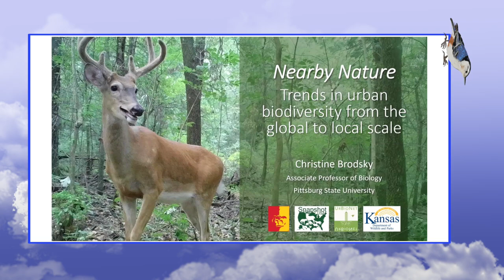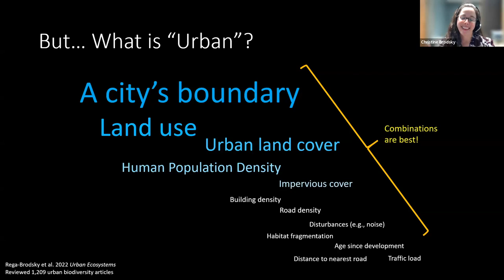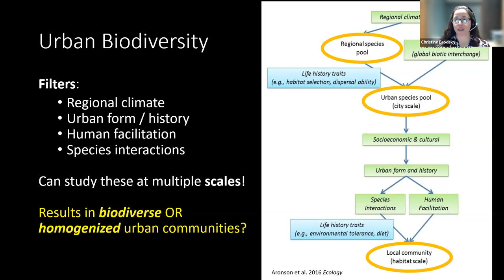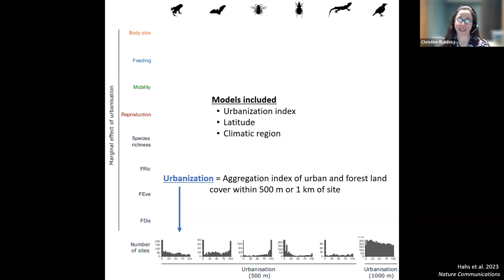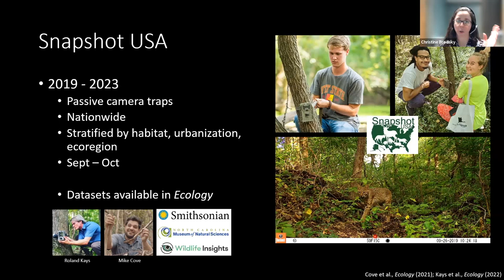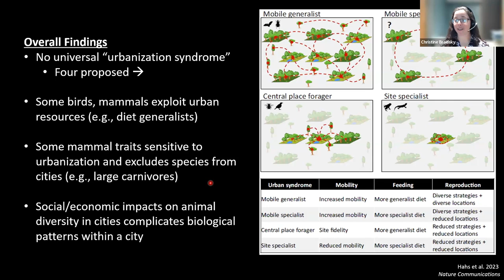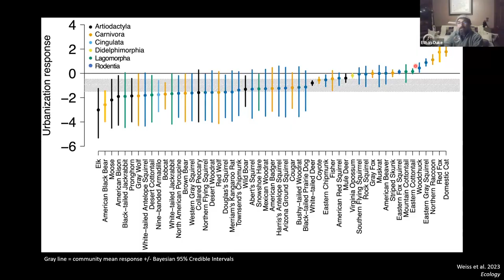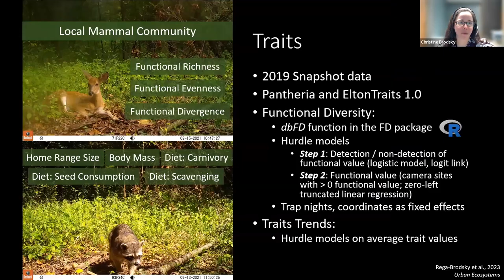Nearby nature: Trends in Urban Biodiversity From the Global to Local Scale - Dr. Christine Brodsky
Join us with Dr. Christine Brodsky of  Pittsburg State University on the topic "Nearby nature: Trends in Urban Biodiversity From the Global to Local Scale"